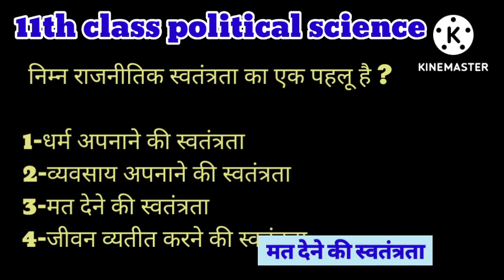11 class political science mcq(4)